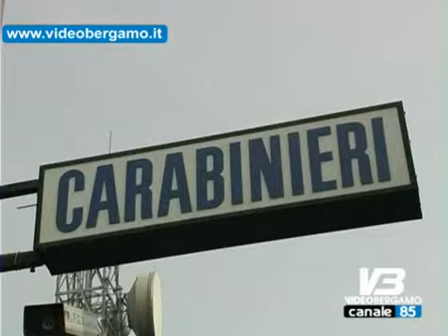estorti 1300 euro alla ex arrestato stalker